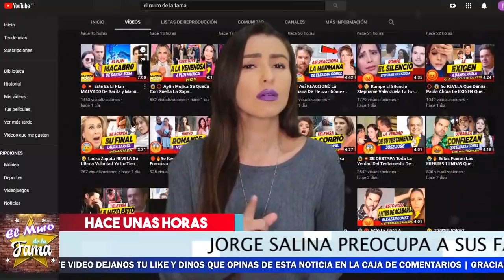🚨🚑 ¡Se Descubre Lo 𝗗𝗘𝗟𝗜𝗖𝗔𝗗𝗢 𝗗𝗘 𝗦𝗔𝗟𝗨𝗗 De Jorge Salinas 😢 !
Jorge Salinas YA NI PUEDE CAMINAR , MIRA PORQUE